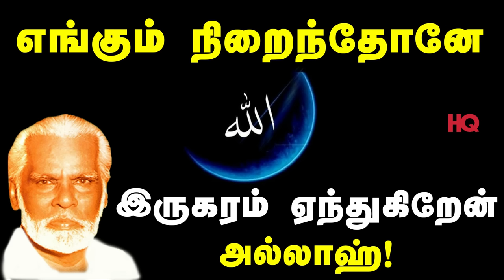Engum nirainthone iru karam | எங்கும் நிறைந்தோனே | Nagore Hanifa Songs | Tamil Devotional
எங்கும் நிறைந்தோனே இருகரம் ஏந்துகிறேன்
 அல்லாஹ்!!
Engum nirainthone iru karam!
Haji Nagoor E M Hanifa Islamic Tamil Song
இசைமுரசு E.M.நாகூர் ஹனிபா

நாகூர் ஹனீஃபாவின் பண்டிகை காலச்
சிறப்புப் பாடல்கள்! 👇

nagoor hanifa hits,
nagoor hanifa songs,
nagoor hanifa songs in tamil,
nagoor hanifa padalgal,
nagoor hanifa padal,
nagoor hanifa songs whatsapp status,
nagoor hanifa islamic songs mp3,
nagoor hanifa video songs,
engum nirainthone islamic song,
engum nirainthone nagoor hanifa song,
engum nirainthone islamic song lyrics in tamil,
engum nirainthone islamic song status,
engum nirainthone islamic song nagoor hanifa,
engum nirainthone islamic song ringtone,
engum nirainthone iru karam islamic song,
Nagoor E.M.Hanifa,
Nagore E M Haniffa,
Muslim Devotional,
Tamil Muslim Devotional,